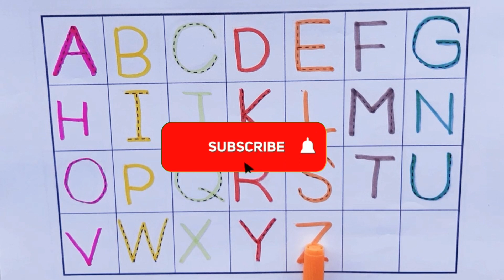abcd, abcde, a for apple b for ball C for cat ,alphabets, phonics song, अ से अनार, English varnmala